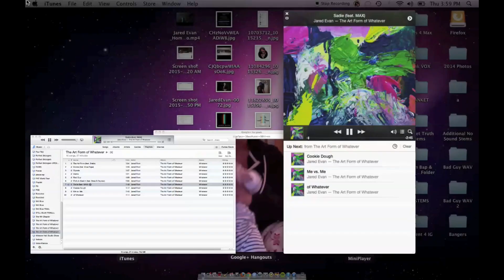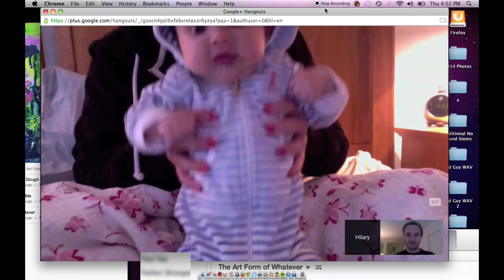Jared Evan - Sadie ft. MAX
Directed by Jared Evan